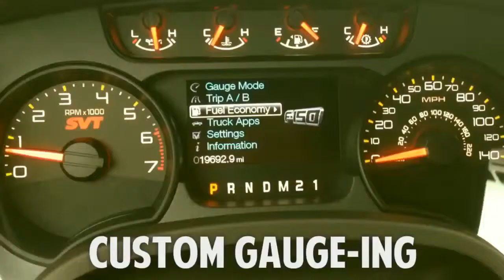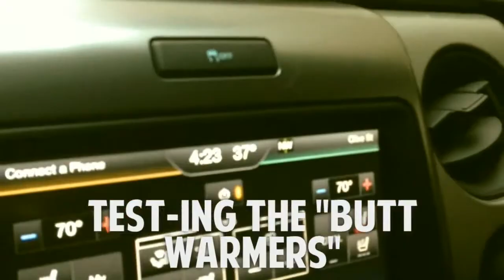RAPTOR-ING w/ @ZANEOLOGY | RealLifeInCars ft. Ford F-150 SVT Raptor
NEVER UPLOADED TO YouTube...

Zane Aveton of Zaneology.TV takes the Ford F-150 SVT Raptor on a downtown Dallas Drive-ING spree.

If you're lucky enough to own The exclusive special edition Ford RAPTOR, We salute you. (and drool as you drive by us RAWR!)